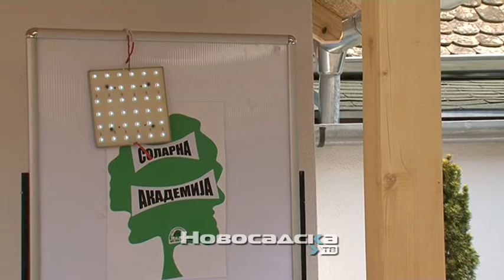Analiza energetske efikasnosti kuća i stanova u Sremskim Karlovcima